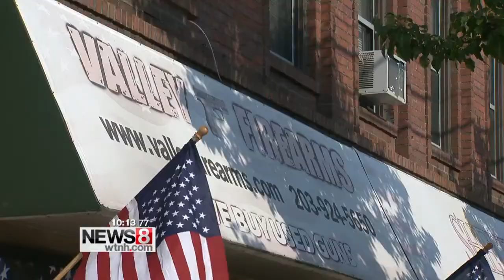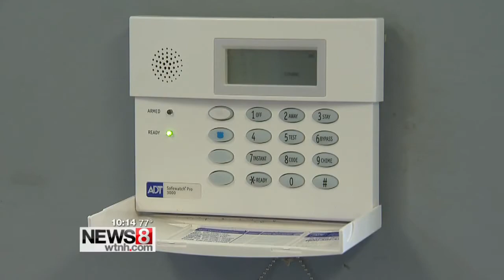Shelton police release surveillance video of gun store burglary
Shelton police released surveillance video from a local gun store that shows the worst nightmare of anyone who sells firearms for a living. On the tape, a masked man breaches a business' entrance and begins stealing weapons.